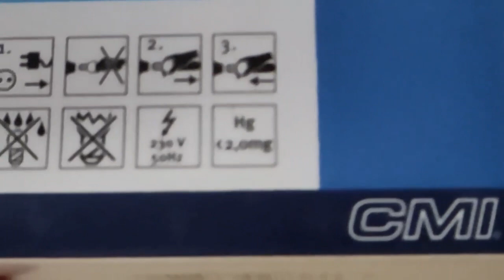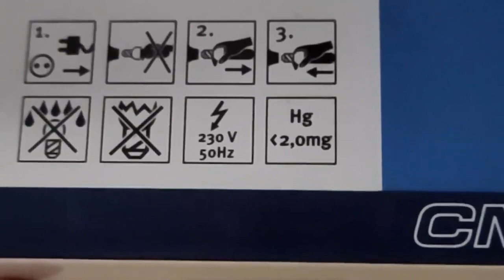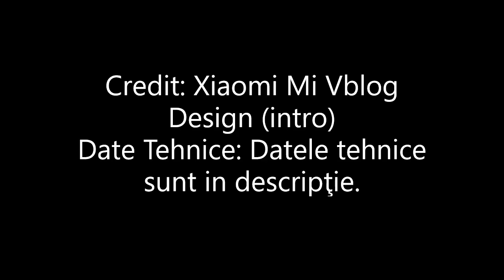Becul CFL (Compact Fluroscent Lamp) prezentare şi cum să schimb un bec CFL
Date Techice:
Lumeni: 430lm
Consum: 8W
Clasa de consum: A
Durată de viaţă: 10 000 h
Culoarea temperature: 2700 K
Mercur: mai puţin de 2 mg

În acest videoclip prezint datele tehnice acestui bec
şi cum ar trebui schimbat un bec CFL. La fel prezint şi pericolele acestui bec.
Dacă aveţi întrebări atuncea scrieţi un comentariu.